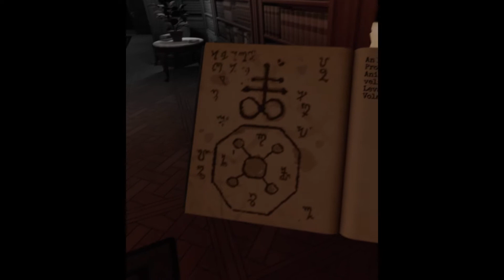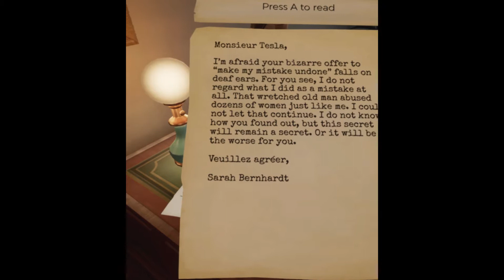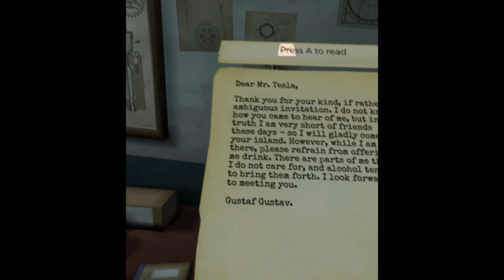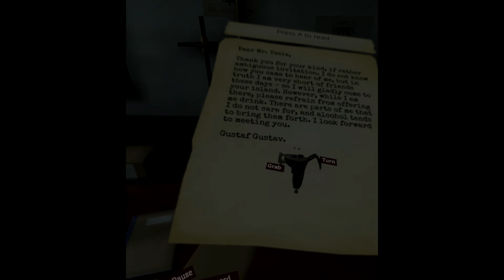Chapter One - Part 4 - (VR) The Invisible Hours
Meet the Lieutenant on server: Wasteland RP - PvP - Non Kos